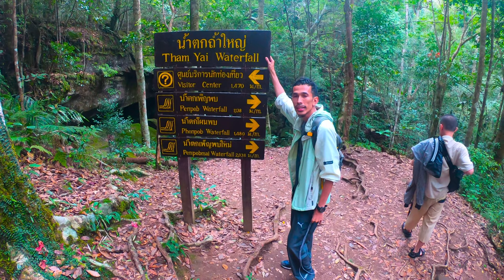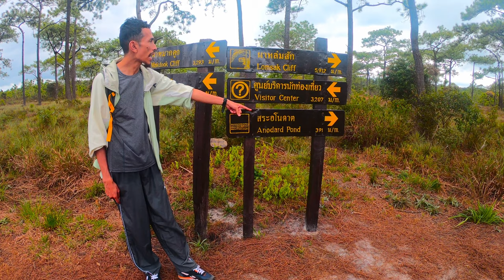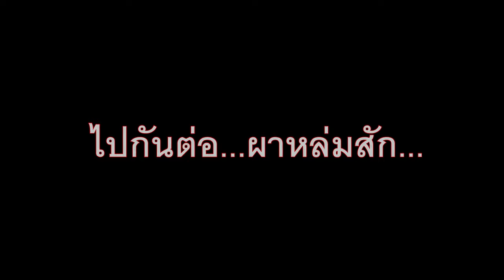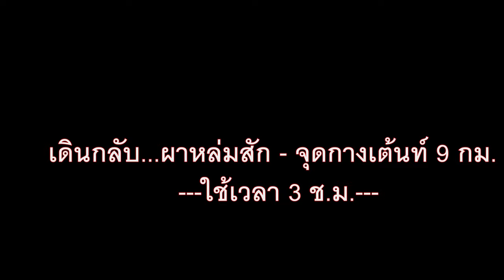ภูกระดึง จ.เลย 3 วัน 2 คืน EP6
เที่ยวภูกระดึง จ.เลย 2-4 พ.ย. 2562